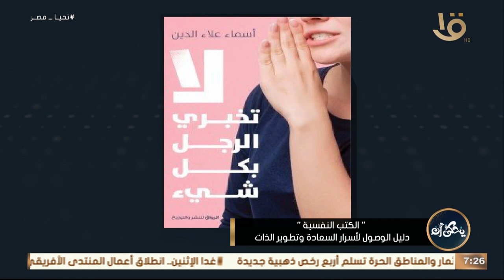"لا تخبري الرجل بكل شيء".. اعرفي السبب من د. أسماء علاء الدين